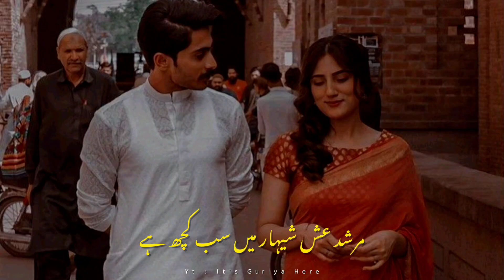Ish Shehar Mai Sab Kuch Hai, Bas Ek Teri Kami Hai ❤🥀 | Best Urdu Shayari | It's Guriya Here